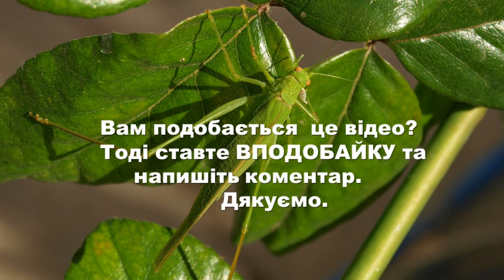Вот такой картофель нельзя сажать в землю!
Авторы канала Раиса Горяченко и Александр Волик делятся своим опытом подготовки картофеля к посадке в видео "Вот такой картофель нельзя сажать в землю!".

Вот это опасное вирусное заболевание может уничтожить от 50 до 70% урожая картофеля. Что делать?